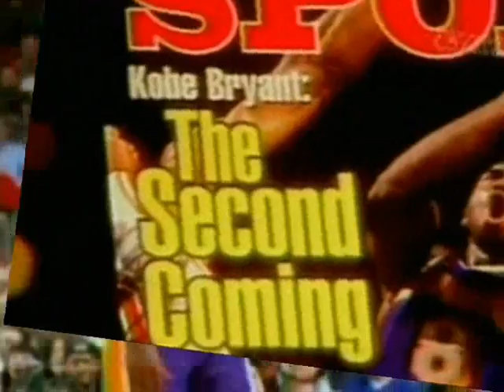Kobe Bryant - Heir to the Throne [Scene 4]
Kobe Bryant - Clash of the Titans